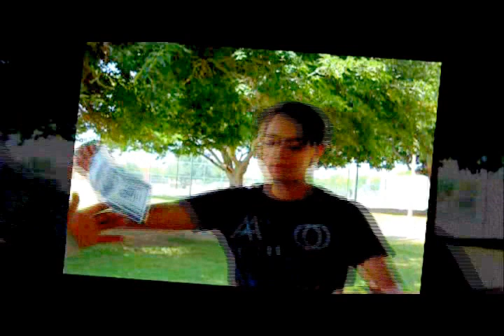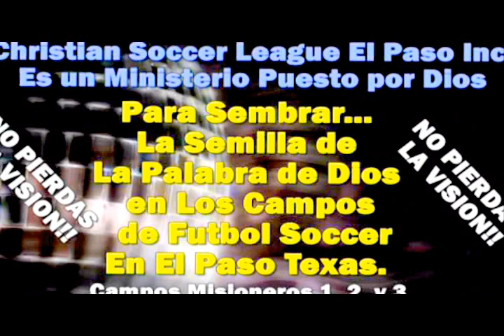PARABOLA DEL HIJO PRODIGO - Lucas 15:11-24 - Predicaciones Cristianas Evangelicas - Aaron Loaeza